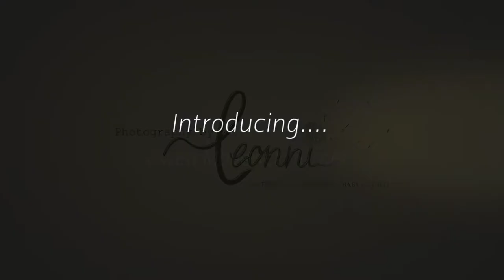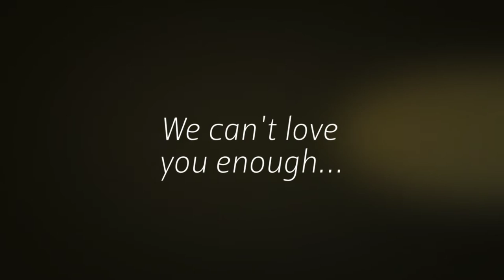Owen Maverick Turner our new little baby arrival and addition to the family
Baby Owen is here!!! The cutest baby in the world, check out our baby boy in his little slide show.  sorry its been a while but we will be back soon making new videos and having some family fun.